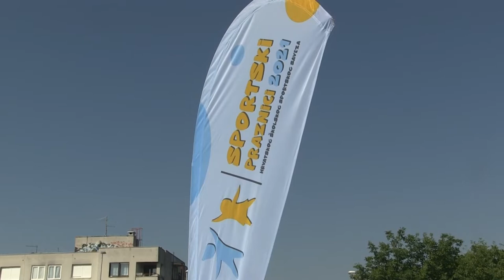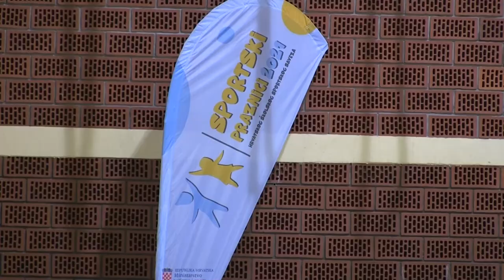Sportski praznici 2021 - Dubrovačko-neretvanska županija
Poseban prilog upravo po njegovom formatu - virtualno javljanje dobili smo iz Dubrovačko-neretvanske županije. Pogledajte kako se provodi projekt Sportski praznici 2021 na krajnjem jugu Lijepe Naše!

Škole: Osnovna škola Don Mihovila Pavlinovića Metković,  Osnovna škola Orebić i Osnovna škola Vela Luka, Vela Luka.

Prilog:
novinarka - Leonarda Lujić

Projekt Sportski praznici 2021 besplatni sportsko-edukativni program namijenjen svim učenicima osnovnih škola diljem Hrvatske.
Tijekom prve godine projekta očekuje se više od 5000 sati programskih sportsko-edukativnih aktivnosti u kojima će sudjelovati 126 kineziologa, više od 10 000 učenika na 71 hrvatskoj lokaciji. Započet je s ciljem promicanja tjelesne aktivnosti, zdravog načina života i prikaza aktivnosti u školskom sportu.

Više o projektu saznajte na Projekt se provodi uz podršku Ministarstva turizma i sporta.